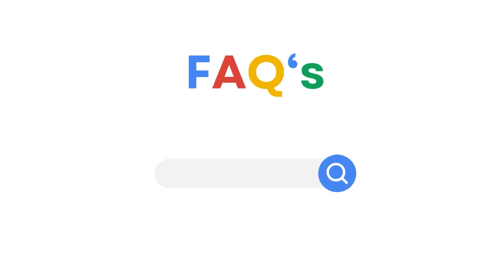Episode 29: Buying A Multi-Family Home With Less Than $3000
🏡 Ready to dive into a game-changing real estate journey? Join us on Episode 29 of "The Real Estate Sitdown," where we sit down with guest Jackson Dunnell who shares their incredible story of buying a fourplex with less than $3000. 🤯💸

🔍 But that's not all! We also delve into a thought-provoking comment from a previous episode, sparking a conversation that adds layers of insight to our real estate discussions. Your opinions matter, and we're here to address them!

📉 Wondering how the current lower interest rates are affecting home prices? We've got you covered. Tune in as we break down the implications of these market dynamics and what it means for both buyers and sellers in today's real estate landscape.

🤝 Plus, we shine a spotlight on the value that buyer's agents bring to the table. Whether you're a seasoned investor or a first-time homebuyer, understanding the pivotal role of a buyer's agent is crucial in navigating the complexities of the real estate market.

🎙️ Don't miss out on the insights, strategies, and engaging conversations that await you in this episode. Hit play now and empower yourself with the knowledge you need to make informed real estate decisions!

👍 If you find value in our discussions, give this video a thumbs up, subscribe for more real estate wisdom, and hit the notification bell to stay updated on our latest episodes.

Time Stamps:
Intro: 00:00-01:24
Deal Doctors: 01:25-12:13
The Comment Section: 12:14-14:50
FAQ's: 14:51-19:50